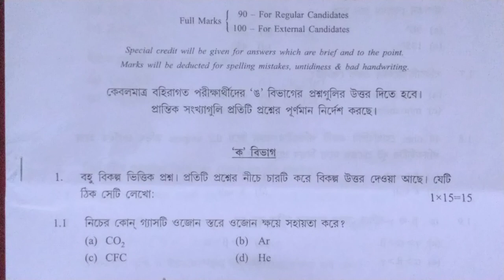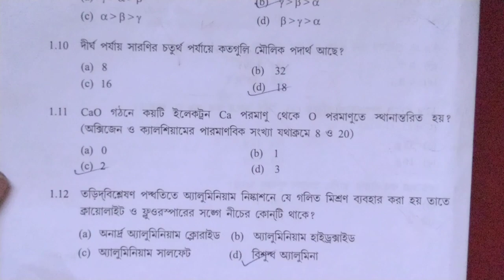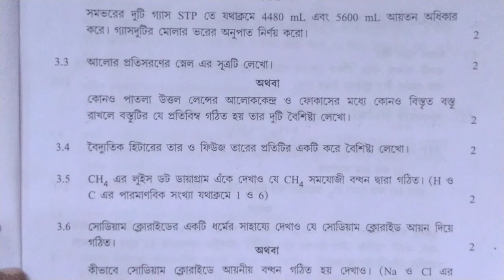Madhyamik Physical science question Paper 2023// মাধ্যমিক ভৌতবিজ্ঞান প্রশ্ন উত্তর 2023/WBBSE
Madhyamik Physical science question and answer 2023// Madhyamik bhoutobigan  question answer.